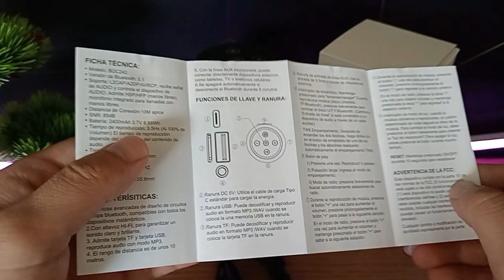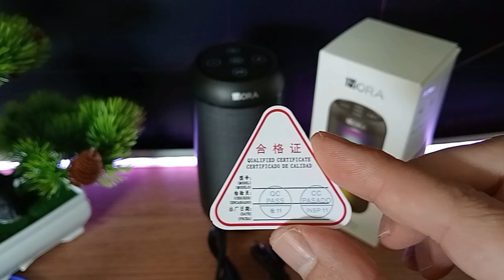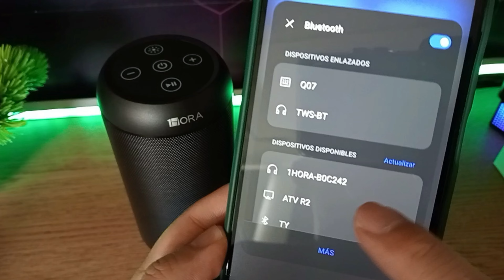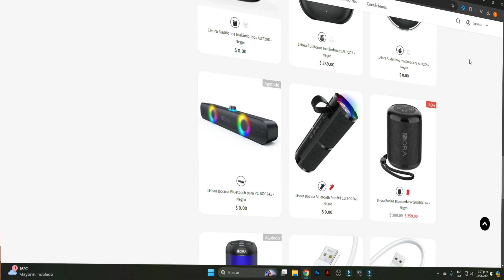Review Bocina Inalámbrica RGB BOC242 ✅ La Conoces?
Bienvenidos seas a mi canal.  En este video les enseño una bocina de la marca 1 hora la cual tiene muy buen sonido , calidad y precio.

(si te sale error cuando das clip en el link de Instagram búscame como eduoficialyt)